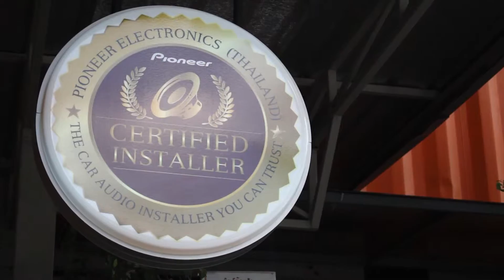Pioneer scoop PCI The Voice BKK onair 09 08 58